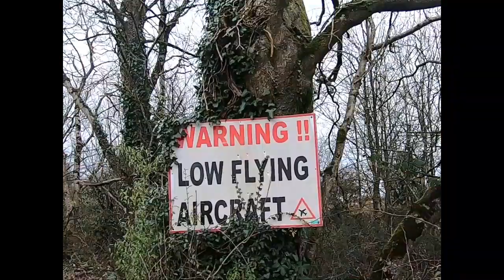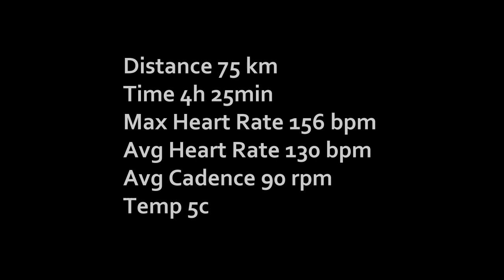Cycling from Glantane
Starting in Glantane heading south then west for a few hours around County Cork